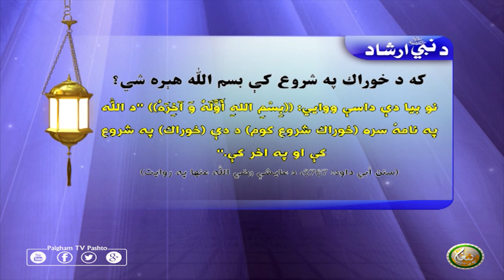كه د خوراك په شروع كې بسم اللّٰه هېره شي؟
رسول اللّٰهﷺ فرمايي: كله چې په تاسو كې څوك خوراك شروع كوي، نو ((بِسْمِ اللهِ))’’د اللّٰه په نامهٔ سره(خوراك شروع كوم)‘‘ دې ووايي، او كه په شروع كې ترې هېر شول، نو بيا دې داسې ووايي: ((بِسْمِ اللهِ أَوَّلَهُ وَ آخِرَهُ)) ’’د اللّٰه په نامهٔ سره (خوراك شروع كوم) د دې (خوراك) په شروع كې او په اخر كې.‘‘
(سنن أبي داود: 3767، د عايشې رضي اللّٰه عنها په روايت)